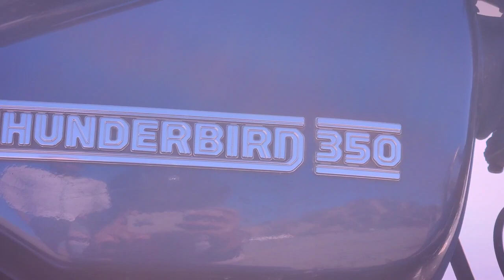Mandaragiri Hill | Bike Trip | LavS Vlog Stories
Mandaragiri hills in Tumkur is an ideal photography destination. The hill also known as Basadi Betta locally, is a hillock that scales up through around 450 steps. While there's a short trek, a small pond, several boulders of all shapes and sizes, and multiple temples, the highlight of the place is the famous architectural beauty- the pinchi-shaped 81 feet tall Guru Mandir. Another attractions here is the tall Chandranatha Thirthankara statue. Basadi Betta is a significant pilgrimage centre for Jains in the southern state of Karnataka.

0:00 Bike Trip To Mandaragiri hill
0:10 Bike ride with sunrise view
1:43 Chandranatha Thirthankara Statue
2:57 Pinchi Shaped 81 feet tall Guru Mandir
4:05 Mydala Lake
5:22 Basadi Betta hilltop Temple view
7:23 Breakfast at Namaste Bangalore
7:48 Please like and subscribe my channel